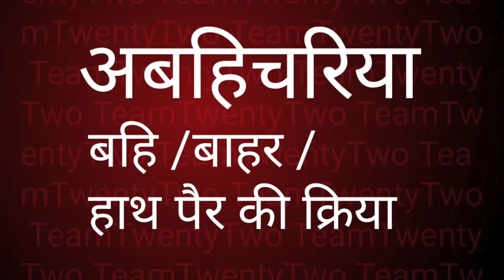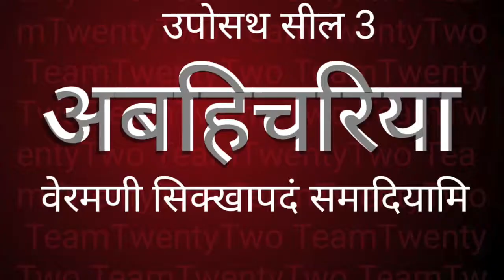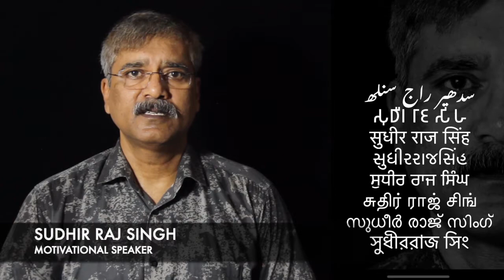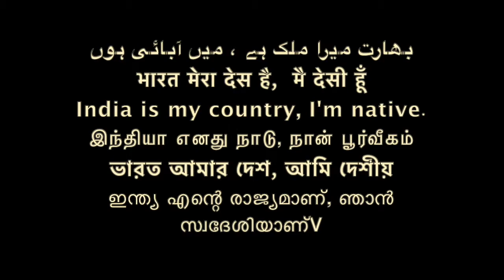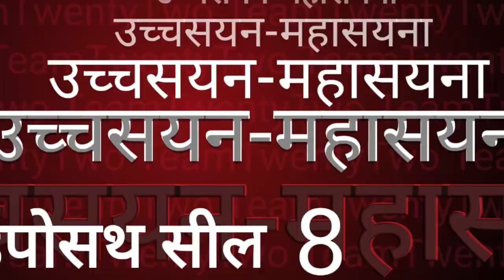SEEL अबहिचरिया ?अब्रह्मचरिया /Sudhir Raj Singh/Team Twenty Two